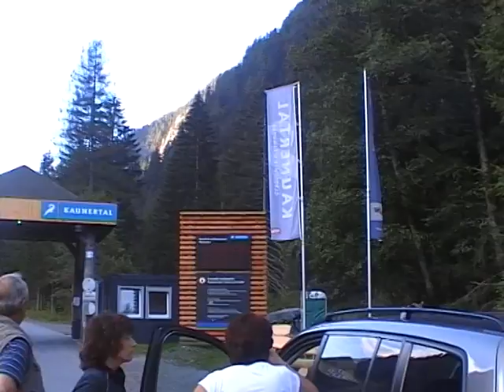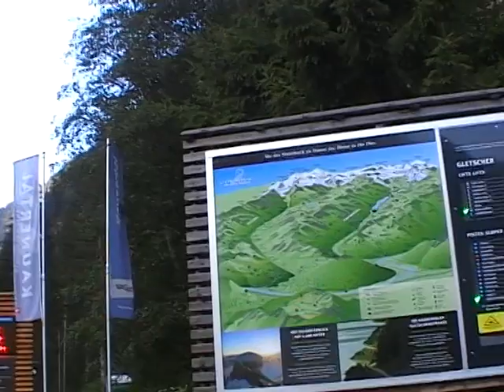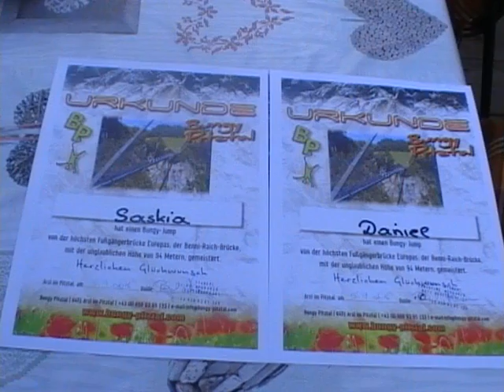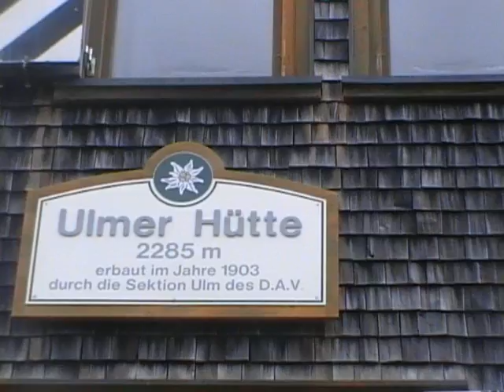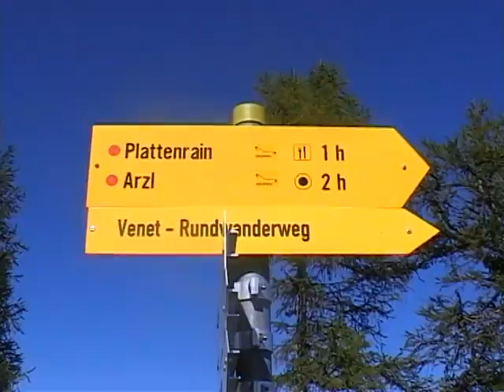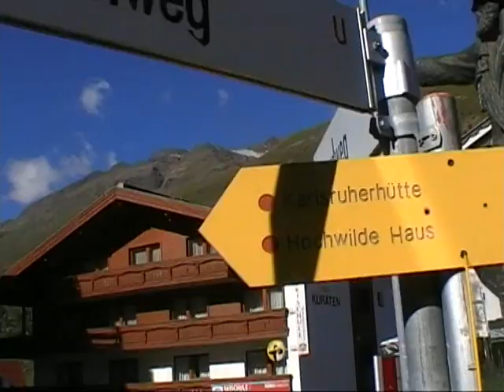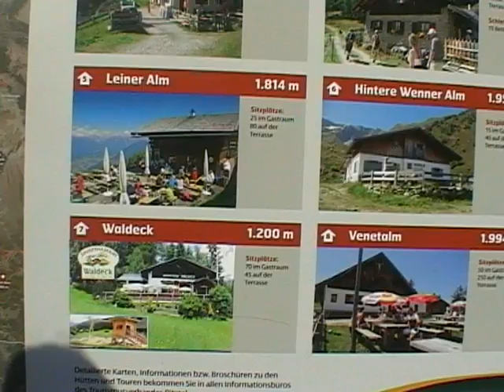MTJ VIDEO 167: Alpy 2016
Amatérský sestřih z dědova výletu do Alp v září 2016. Použitá hudba není autorizována. Turistické video. Neslouží ke komerčním účelům.